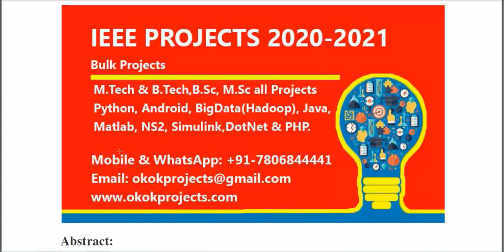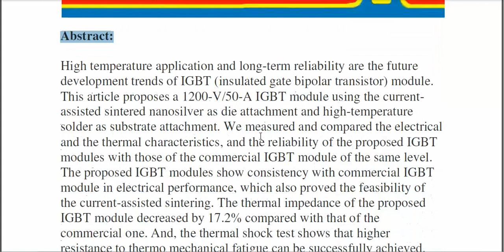A method for improving the thermal shock fatigue failure resistance of IGBT modules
3IEEE PROJECTS 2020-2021 TITLE LIST

 * Complete Source Code
 * Complete Documentation
 * Complete Presentation Slides
 * Flow Diagram
 * Database File
 * Screenshots
 * Execution Procedure
 * Readme File
 * Video Tutorials
 * Supporting Softwares

Support Specialization
 * 24/7 Support
 * Ticketing System
 * Voice Conference
 * Video On Demand
 * Remote Connectivity
 * Document Customization